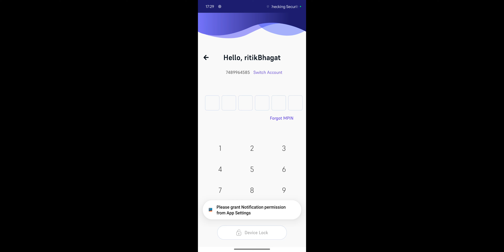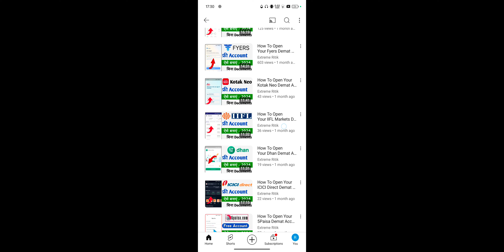iiFL Market Account Opening Problem 2024 ! iiFL Market Account Open Nahi Ho Raha Hai